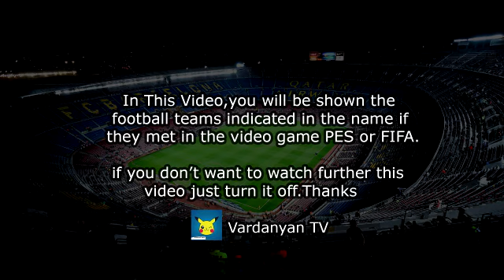Goal Mattia Aramu - Venezia vs Torino 1-1